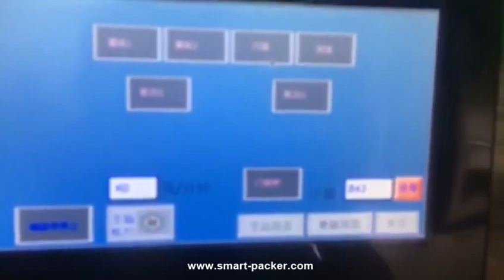Automatic essential oil e juice small bottle 2 nozzles filling dropper capping machine running video